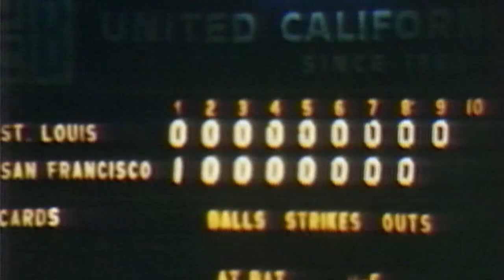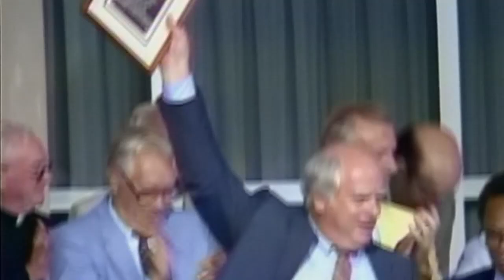MLB Network mourns the passing of Gaylord Perry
MLB Network takes a look back at the Hall of Fame career of Gaylord Perry.